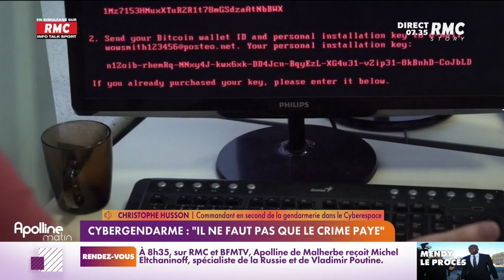Cyberattaque à l'hôpital de Corbeil-Essonnes : "Il ne faut pas que le crime paye"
L'hôpital de Corbeil-Essonnes, touché par une cyberattaque depuis dimanche, ne paiera pas la rançon de 10 millions de dollars demandée par les pirates. Chaque jour, Apolline de Malherbe accompagnée de Charles Magnien, donne rendez-vous aux auditeurs RMC et téléspectateurs de RMC Story pour une matinale d’information, de débat et d’opinion unique. Avec une équipe de journalistes, elle apporte son regard quotidien sur l’information et reçoit chaque matin les acteurs de l’actualité. Les auditeurs et téléspectateurs sont plus que jamais au cœur des échanges. RMC est une radio généraliste, essentiellement axée sur l'actualité et sur l'interactivité avec les auditeurs, dans un format 100% parlé, inédit en France. La grille des programmes de RMC s'articule autour de rendez-vous phares comme Apolline Matin (6h-9h), les Grandes Gueules (9h-12h), Estelle Midi (12h-15h), Super Moscato Show (15h-18h), Rothen s'enflamme (18h-20h), l'After Foot (20h-minuit).